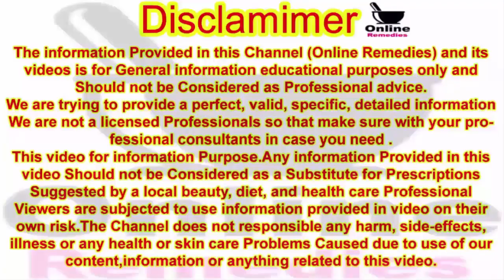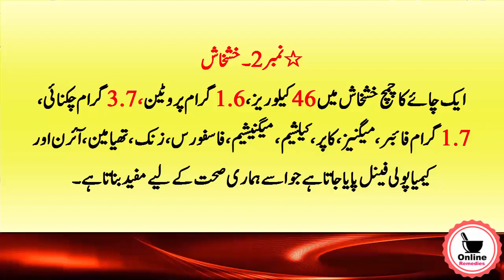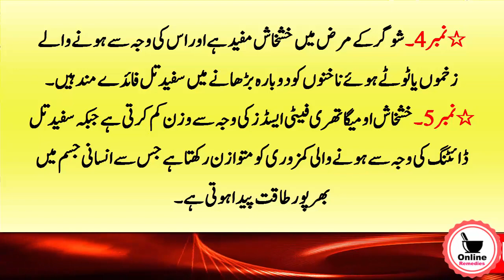Khaskhas Ke Fayde | Poppy Seeds | Sesame Seeds Benefits | Health Tips In Hindi | Online Remedies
Hello! Viewer

Using white sesame and poppy seeds together can give you a wealth of power such as:

 The problem of frequent urination and urination with pain or burning will be controlled by using these two things together.
These two ingredients have the power to refresh the body that is withered due to weak bones and repeated falls or fatigue.

People who suffer from anemia must use this prescription and take all the medicines along with it on time, it is a natural source of blood in the body.

 Poppy seeds are useful in diabetes and white sesame seeds are useful in regrowth of wounds or broken nails caused by diabetes.

 Poppy seeds reduce weight due to omega-3 fatty acids, while white sesame balances the weakness caused by dieting, which creates a lot of strength in the human body.

سفید تل اور خشخاش کو ایک ساتھ استعمال کرنے سے آپ طاقت کا بڑا خزانہ حاصل کرسکتے ہیں جیسے کہ:
 پیشاب بار بار آنے اور تکلیف یا جلن کے ساتھ پیشاب آنے کا مسئلہ ان دونوں چیزوں کو ایک ساتھ استعمال کرنے سے کنٹرول میں آ جائے گا۔
 ہڈیوں کی کمزوری اور بار بار گرنے یا تھکان کی وجہ سے مرجھائے ہوئے جسم کو دوبارہ فریش کرنے کی طاقت ان دونوں اجزاء میں پوشیدہ ہے۔
جن لوگوں میں خون کی کمی ہوتی ہے وہ اس نسخے کو ضرور استعمال کریں اور اس کے ساتھ تمام تر ادویات وقت پر استعمال کریں، یہ قدرتی طور پر جسم میں خون کی افزائش کا ذریعہ بنتا ہے۔
 شوگر کے مرض میں خشخاش مفید ہے اور اس کی وجہ سے ہونے والے زخموں یا ٹوٹے ہوئے ناخنوں کو دوبارہ بڑھانے میں سفید تل فائدے مند ہیں۔
 خشخاش اومیگا تھری فیٹی ایسڈز کی وجہ سے وزن کم کرتی ہے جبکہ سفید تل ڈائٹنگ کی وجہ سے ہونے والی کمزوری کو متوازن رکھتا ہے جس سے انسانی جسم میں بھرپور طاقت پیدا ہوتی ہے۔

1- Till Aur Khashkhash Ke Fayde
2- Khas Khas Benefits For Male
3- Khashkhash Benefits For Female
4- Khaskhas Ke fayde In Urdu
5- Khas Khas Ke Fayde | Poppy Seeds Benefits In Urdu
6- safed til khane ke fayde
7- Til Ke Fayde | Health Benefits of Sesame Seeds in Urdu Hindi
8- Safed Til Ke Fayde aur Desi Nuskhe
9- Benefits Of White Sesame Seeds
10- Taqat Ka Khazana | Sesame Seed | Safed Til Khane Ke Fayde

Thanks.